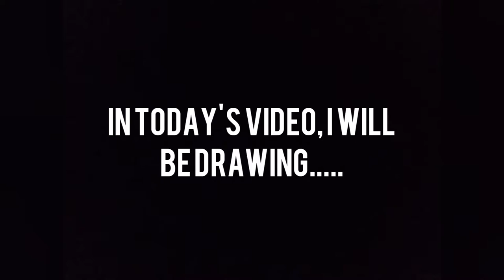Drawing on the greatest Portugal football player|Cristiano Ronaldo realistic looking and lineshading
Cristiano Ronaldo dos Santos Aveiro GOIH ComM (European Portuguese: [kɾiʃˈtjɐnu ʁɔˈnaɫdu]; born 5 February 1985) is a Portuguese professional footballer who plays as a forward for Serie A club Juventus and captains the Portugal national team. Often considered the best player in the world and widely regarded as one of the greatest players of all time, Ronaldo has won five Ballons d'Or and four European Golden Shoes, both of which are records for a European player. He has won 30 major trophies in his career, including seven league titles, five UEFA Champions Leagues, one UEFA European Championship, and one UEFA Nations League title. Ronaldo holds the records for the most goals (130) and assists (40) in the history of the UEFA Champions League. He is one of the few recorded players to have made over 1,000 professional career appearances and has scored over 700 senior career goals for club and country.He is also the second player to score 100 international goals, and the first European to achieve the feat.

 Born and raised in Madeira, Ronaldo began his senior club career playing for Sporting CP, before signing with Manchester United in 2003, aged 18. After winning the FA Cup in his first season, he helped United win three successive Premier League titles, the UEFA Champions League, and the FIFA Club World Cup; at age 23, he won his first Ballon d'Or. In 2009, Ronaldo was the subject of the then-most expensive association football transfer when signed for Real Madrid in a transfer worth €94 million (£80 million). There, he won 15 trophies, including two La Liga titles, two Copas del Rey, and four UEFA Champions League titles, and became the club's all-time top goalscorer. After joining Madrid, Ronaldo finished runner-up for the Ballon d'Or three times, behind Lionel Messi—his perceived career rival—before winning back-to-back Ballons d'Or from 2013–2014 and again from 2016–2017. After winning a third consecutive Champions League title in 2018, Ronaldo became the first player to win the trophy five times.ln 2018, he signed for Juventus in a transfer worth an initial €100 million (£88 million), the highest ever paid by an Italian club and the highest ever paid for a player over 30 years old. He won the Serie A title in his first two seasons with the club.
A Portuguese international, Ronaldo was named the best Portuguese player of all time by the Portuguese Football Federation in 2015. He made his senior debut in 2003 at age 18, and has since earned over 160 caps, including appearing and scoring in ten major tournaments, becoming Portugal's most capped player and his country's all-time top goalscorer. He scored his first international goal at Euro 2004 where he helped Portugal reach the final. He assumed full captaincy in July 2008, leading Portugal to their first-ever triumph in a major tournament by winning Euro 2016, and received the Silver Boot as the second-highest goalscorer of the tournament.

One of the most marketable and famous athletes in the world, Ronaldo was ranked the world's highest-paid athlete by Forbes in 2016 and 2017 and the world's most famous athlete by ESPN from 2016 to 2019. Time included him on their list of the 100 most influential people in the world in 2014. Ronaldo is the first footballer, as well as only the third sportsman, to earn $1 billion in their career.

The greatest Portugal football player Cristiano Ronaldo realistic looking and line shading techniques
Exploring Mark-Making and Shading Techniques
Cross-Hatching. Cross-hatching- Shading technique. ...
Contour Lines. Contour Lines- Shading technique. ...

Materials used;
Faber Castell black pen
Khat UPK-23 auto pencil
Faber Castell pencils B, 7B and 6B
Marker pen black colour( large and small)
Permanent marker pen

Filming equipment:
Oppo A5s Full Specifications
Rear camera 13-megapixel (f/2.2) + 2-megapixel (f/2.4)

I'd love to know how can I improve my art and my videos, so don't be shy to give me some construction criticism! 😉

If you enjoyed the video. Suggest me what to draw for next video.